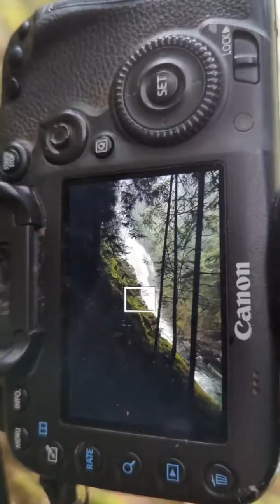Into the woods |📍Vancouver island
Video by eye_wonder_photography